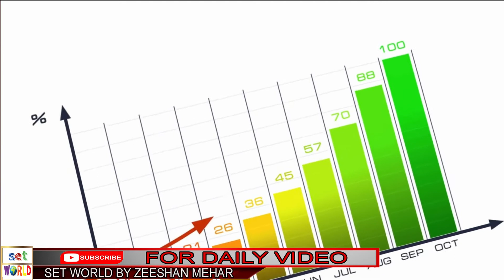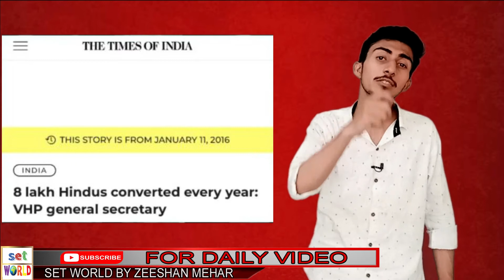Islam is fastest growing religion URDU & HINDI | SET WORLD By Zeeshan Mehar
In this video full explain why islam is fastest growing religion in india .in this video is urdu and hindi .very intrasting and cool story spread islam day by day .insah allah in2040 84% muslim in india
all plan faild indian people became islam is faster growing religion in the world and in india.

السلام علیکم!

 آپ کا اس چینل پر آنے پر دل سے شکریہ ادا کرتا ہوں

آپ کو اس چینل پر ڈاکومنٹری اور کرنٹ افیئر پر اردو زبان میں ویڈیوز ملے گی ایسے افراد جو علم کی پیاس اس اور سچ کی جستجو رکھتے ہیں میں ان لوگوں کے لئے روزانہ کچھ نیا اور ایک نئے انداز میں لے کر آتا ہوں میرے ساتھ مل کر آپ بھی بہت کچھ سیکھ سکتے ہیں اور اپنے علم میں اضافہ کر سکتے ہیں تاکہ ہم علم کے ذریعے بہتر دنیا کی تخلیق میں ایک دوسرے کی مدد کر سکے